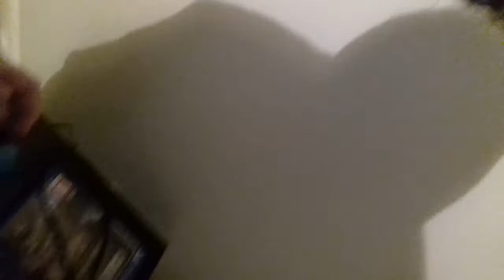Shooting my bb gun pistol (READ DESCRIPTION)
Yo everyone if I get 3 Luke's on this video I'll do a video of me shooting my uzi only 3 likes that's all and I'll do it anyway peace out